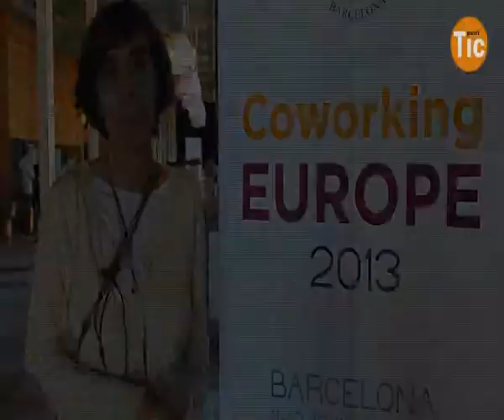Presentació del documental "De San Francisco a Barcelona" a la Coworking Europe Conference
Entrevista a Cristina Martínez-Sandoval, gestora de l'espai de coworking Gracia WorkCenter i impulsora del documental "From San Francisco to Barcelona: searching the origin of coworking". El trailer del documental es va presentar a la Coworking Europe Conference, celebrada a Barcelona de l'11 al 13 de novembre de 2013.